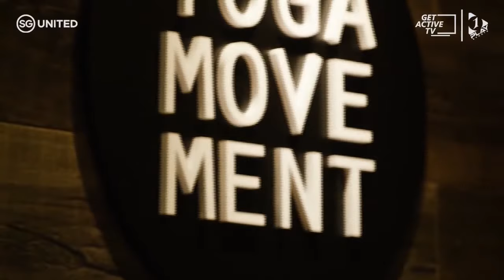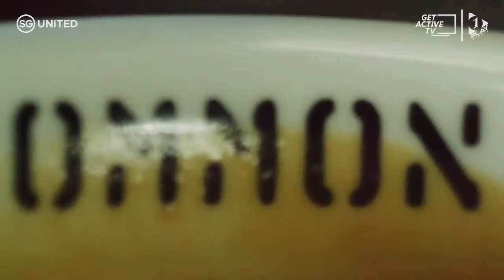Passion vs Stability with Felicia Nah & Steve Lai | Kickback with Kelly & Barbara [EP 10]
Are Passion & Stability meant to be exclusive? Tune in to find out what our Hosts & Guests have to say about this!

Segment 1: Guest Chat with Felicia Nah [Lecturer at Temasek Polytechnic] + Giveaway [Satki Masks]

Segment 2: Guest Chat with Steve Lai [News anchor]

Segment 3: Workout with Guests

Join us as we talk about what's trending online, ways to amuse your kids at home, along with guest appearances from the health and entertainment industry while Kicking Back with Kelly & Barbara!